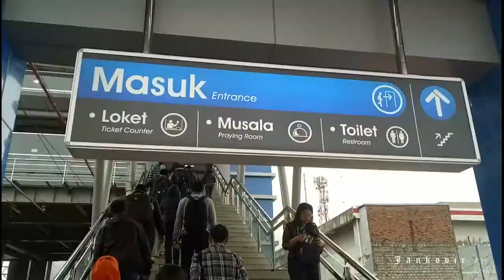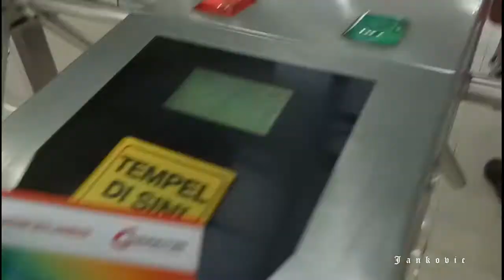Nyobain Stasiun Kranji Yang Baru...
Walaupun masih dalam proses finishing, Stasiun Kranji yang baru sudah dapat dipergunakan.